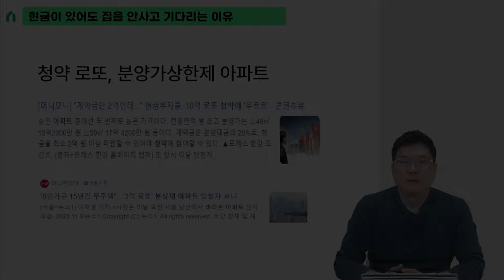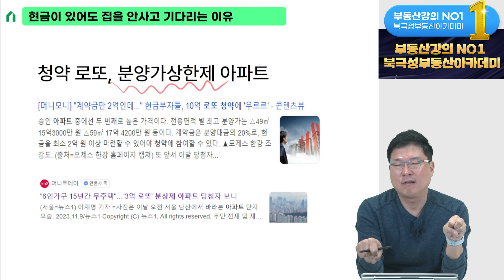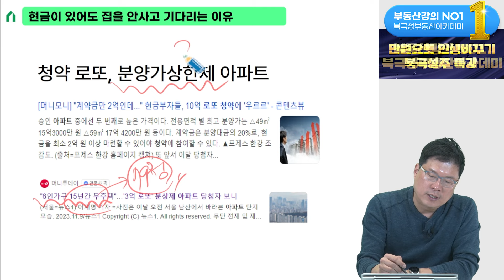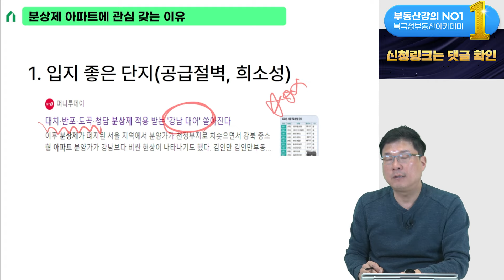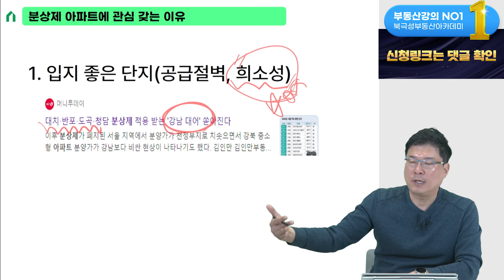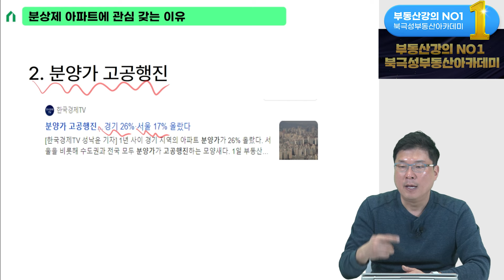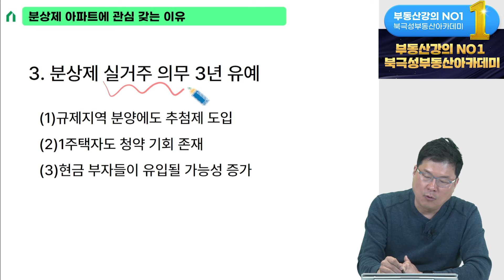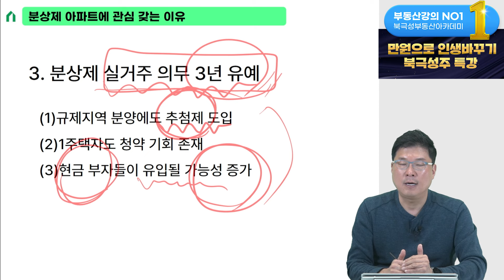현금부자들이 집을 사지 않고 있는 의외의 이유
투자가치 지역 단지 찾는법 [얼리버드]

부동산 고민타파 시즌3 (무료 부동산 상담)